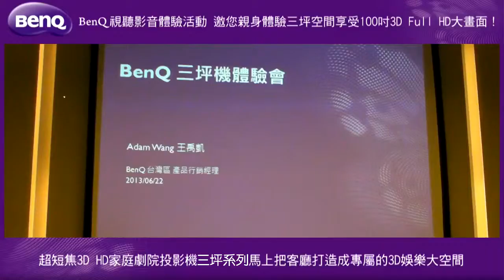BENQ 三坪機體驗會之網路直播沒有的花絮篇